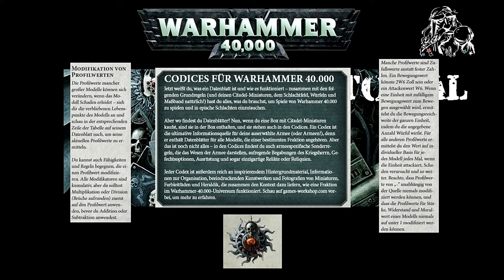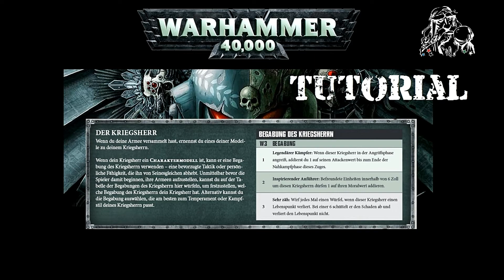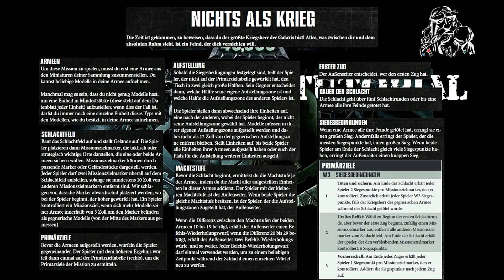Warhammer 40k: 8. Edition: Tutorial 8 - Zusatzregeln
Moin, Moin,
weiter geht es mit der gewünschten Tutorialreihe zu Warhammer 40.000. Heute: Einige Zusatzregeln und die erste Mission. Viel Spaß :-)